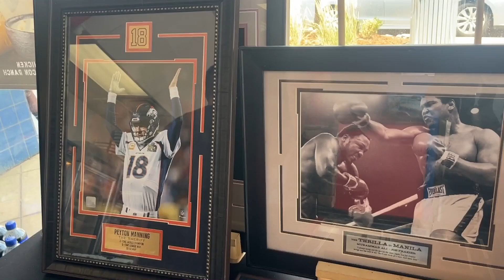Spending Time With My Little Brother - Fishing at Antero Reservoir in Hartsel, Colorado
This is a fun video of me just spending the weekend with my Little Brother, Daniel!!!  We started with having lunch at Marco’s Pizza in Denver, Colorado.  It is one of our favorite place for Pizza!!!  It was definitely on point!!!
    Then we went to Antero Reservoir in Hartsel, Colorado to do a little fishing.  It is one of our favorite place to fish!!!  There I met two cool anglers, Tony Mondragon and Corey Sandoval!!!  It’s nice to meet you both!!!  I enjoyed their company!!!  Corey showed me an amazing trout that he caught.  We even share some venison and mushrooms!!!  It was delicious!!!
    My little Brother and I were blessed with a few beautiful trout.  It’s always fun to spend time with family.  I enjoyed watching him reeled in some amazing fish.  The bite was hot.  It was a day we’ll spent.
     At the end of the day I kept a fish to make some Curry Trout with Butternut Squash.  I show you how to make it in this video.  The ingredients are easy to get and it isn’t that hard to do.  I encourage everyone to try it.  I baked the fish in the oven, so it is definitely a healthier choice for a meal!!!
    It was definitely an awesome day on the lake.  Fishing has always been a part of our lives.  Life is always beautiful!!!  Thank you everyone for joining me on this Day!!!  Let’s make the World a better place, one Fish at a time!!!  Keep on Fishing!!!